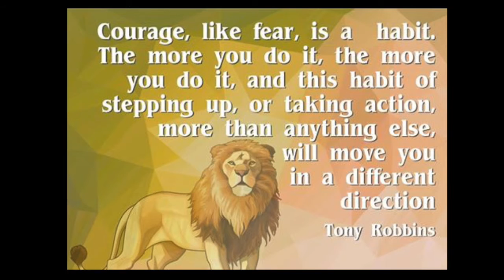MICHAEL BUBLE HOME COVER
SUPPORT:

FanFunder on YouTube

LYRICS:

But I wanna go home, mmm

And I've been keeping all the letters
That I wrote to you

Well I would send them but I know
That it's just not enough

Mmm, I got to go home
Let me go home
I'm just too far